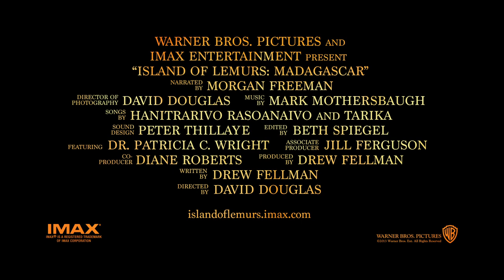Island of Lemurs 3D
Island of Lemurs 3D takes audiences on a spectacular journey to the remote and wondrous world of Madagascar. Lemurs arrived in Madagascar as castaways millions of years ago and evolved into hundreds of diverse species but are now highly endangered. Join trailblazing scientist Dr. Patricia Wright on her lifelong mission to help these strange and adorable creatures survive in the modern world. Narrated by Academy Award® winner Morgan Freeman. Runtime: 40 mins.